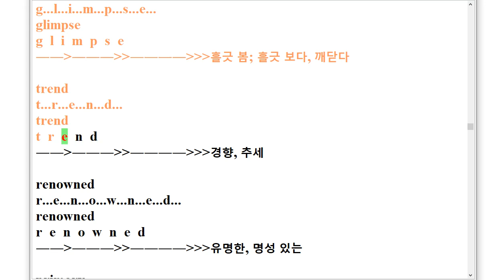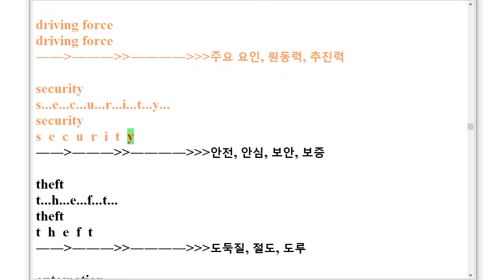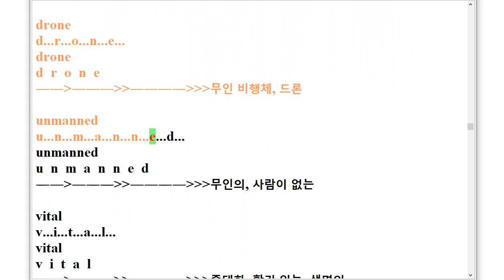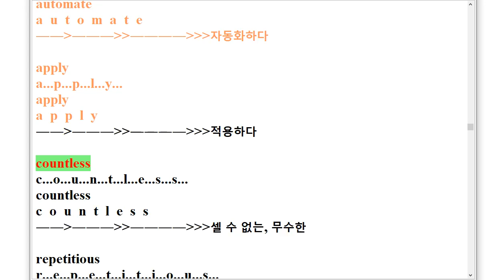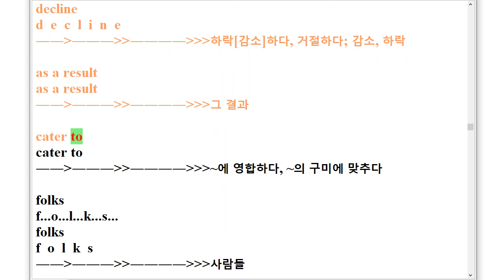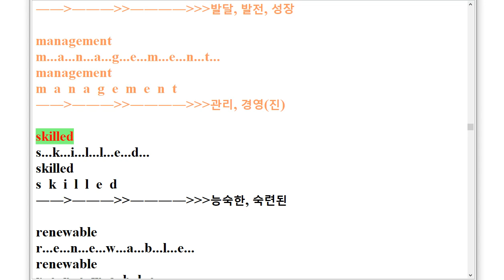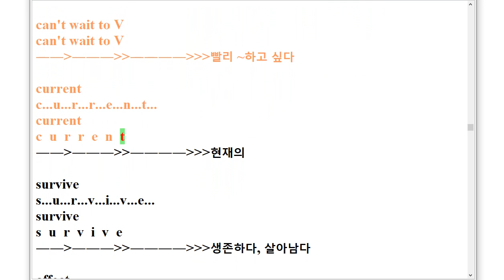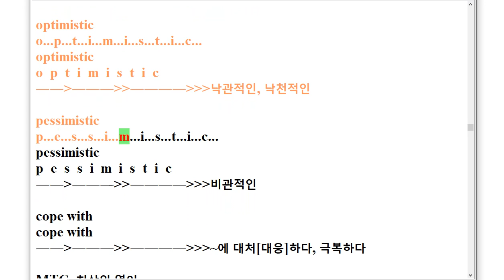VS 진로영어 시사 박준언 3과 스펠링 암기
1. 영상 내용은 출판사에서 제공한 단어가 아닙니다.
2. 교과서에 있는 단어를 영어사전을 참고하여 직접 제작한 단어입니다.
3. 자습서의 단어와 뜻이 약간 다를 수 있습니다.